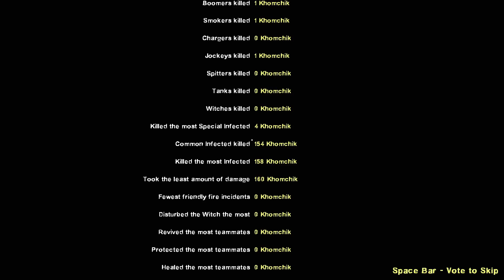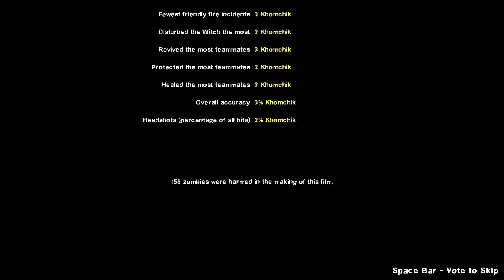Left 4 Dead 2 - RocketDude - Solo, Expert (Dead Air)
ROCKETDUDE MUTATION - In this mode, there are no bot survivors and the human Survivors have 200 health. They are equipped with a Grenade Launcher with an infinite ammo supply and ammo capacity, and either a sharp melee weapon or a Magnum. The Grenade Launcher's grenades do full damage to infected, but are are modified to act like "rockets" which travel in a straight line and do minimal damage to the user (1-2 damage on Normal) and launch props and players into the air on hit. The aim of this mutation is to spend as much time in the air as possible using the Grenade Launcher, which is kept track of by the game as a percentage once the players reach the Safe House. If the Survivor is downed, they can revive themselves in black and white by killing a Special Infected, though if they are pinned by a Special Infected, they will lose if once the game finishes a 10-second countdown. The only items that spawn are Pain Pills and Adrenaline, though each map features hidden mushroom pickups that act as an instant health pack, give the user the ability to bunnyhop by holding the space button, and give their grenades a flaming trial. Created by Rene™.